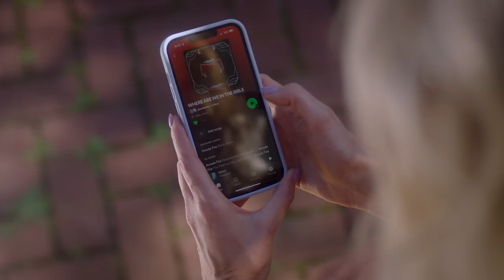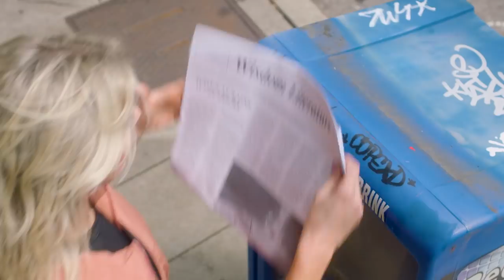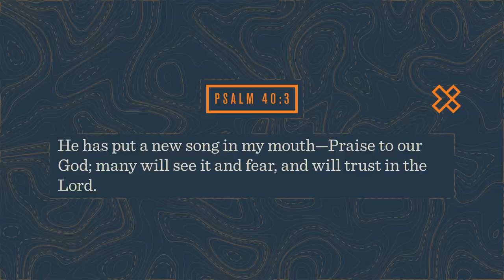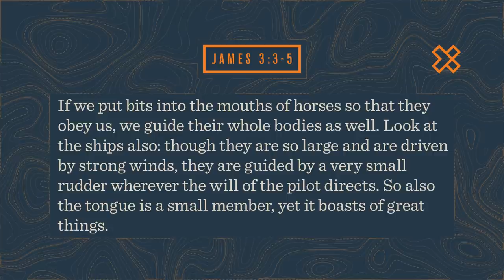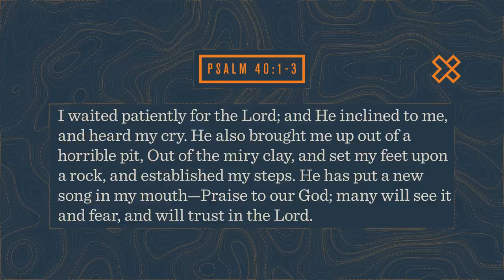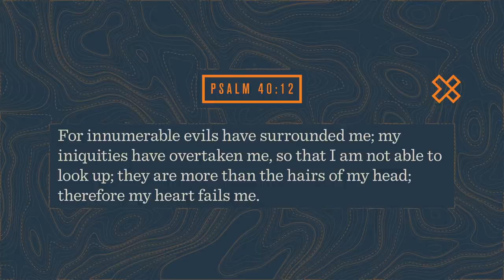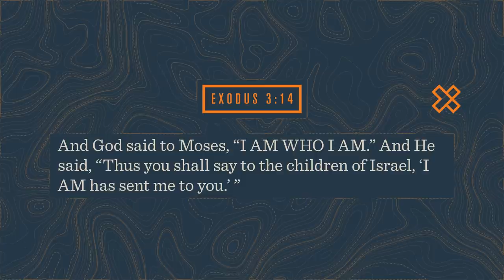Hooked on a Feeling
What are you listening to? Maybe it’s K-pop to get through a grueling Peloton workout, Lofi beats while cramming for a test, or radio top 100 relaxing by the pool. We use these songs to get our minds in place for whatever activity we’re doing. Sometimes, what might have started as helpful could be hurtful. Join Kyle as he teaches us the importance of the songs we sing.